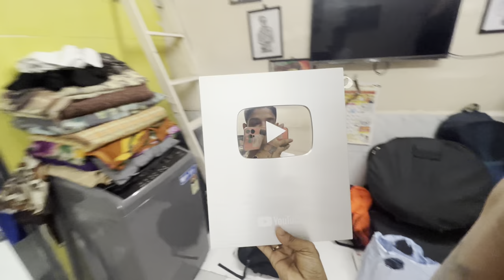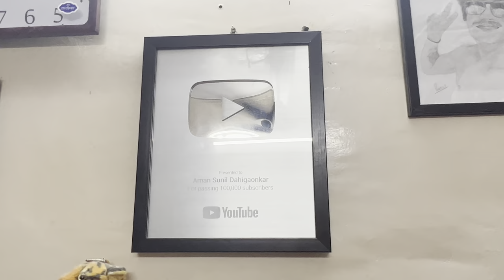176th VLOG🤩 | chembur daura | welfare school | katta beats | AmanDahigaonkar